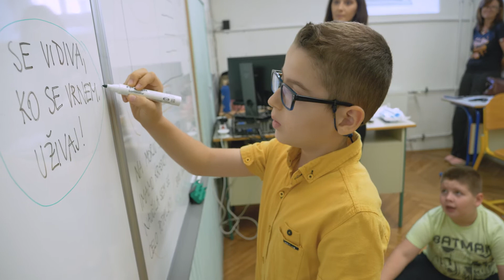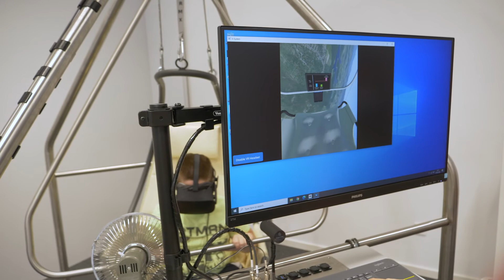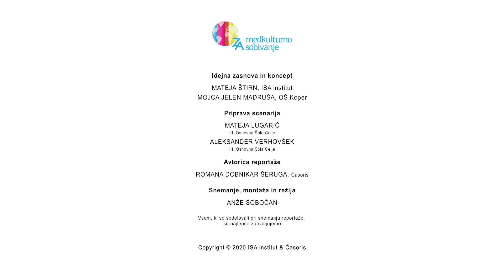🌞Tudi med počitnicami se lahko družimo in pilimo znanje slovenščine - III. osnovna šola Celje🌞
Na III. osnovno šolo Celje so se nekatere učenke in učenci vrnili teden dni pred začetkom šole. In to z navdušenjem!

Saj ni res? Pa je!

Čeprav jim je bilo na počitnicah lepo, so proti koncu že začeli pogrešati sošolce. Poleg tega so jim na šoli pripravili zares zanimiv teden počitniških dejavnosti, na katerih so združili koristno z zabavnim. Otroci priseljencev so vsak dan uživali v novi dogodivščini, hkrati pa spoznavali mesto, v katerem živijo, in pilili svoje znanje slovenščine.

Zadnji teden avgusta se je pod vodstvom učiteljice in multiplikatorke programa SIMS Mateje Lugarič družilo 12 otrok tujcev iz Kosova in Bosne in Hercegovine. Pri znanju slovenščine pomaga, če se je ne učijo samo v šolskih klopeh, ampak tudi v telovadnici, na igrišču, pa tudi izven šole. »Na ta način se lahko prek doživetja preizkusijo v vsakdanjih situacijah,« pojasnjuje Mateja Lugarič.

Na III. osnovni šoli Celje so že četrto leto zapored organizirali prostočasne dejavnosti za učence priseljence, in to dveh terminih: takoj po koncu šole, konec junija ali v začetku julija, in konec avgusta.

»Poletje je zelo lep in prijeten čas, še posebej za otroke, ker se lahko takrat sprostijo, zaživijo in so skupaj s prijatelji,« meni Aleksander Verstovšek, ravnatelj III. osnovne šole Celje.

Aktivnosti so pestre in raznolike, od ogledov in sprehodov do različnih delavnic (npr. kuharskih, ustvarjalnih, literarnih). Otrokom tako ponujajo priložnost, da usmerjeno preživijo svoj čas in pridobijo tudi nova znanja in veščine.

Delavnice in aktivnosti potekajo na različnih lokacijah, tudi izven šole, otroci pa prek različnih doživetij med drugim izpopolnjujejo tudi svoje znanje slovenščine.

Počitniške aktivnosti so priložnost, da se seznanijo s kulturnimi in naravnimi znamenitosti ter se lotijo tudi novih izzivov. Letos so med prvimi obiskali Tehno park Celje, kjer so preizkusili virtualna očala, in stopili tja, kamor si morda sicer ne bi upali ali ne bi dobili priložnosti.

Otrokom so prostočasne aktivnosti všeč, saj jim takrat ni dolgčas, ob njih se zabavajo in družijo z vrstniki in vrstnicami.

Na III. osnovni šoli Celje se v času prostočasnih aktivnosti igrajo tudi Bingo z igrami.

Kako? Z otroki se pogovorijo, kako preživljajo prosti čas s prijatelji. Z bingo lista z igrami preberejo oziroma si pogledajo aktivnosti oziroma igre. Otroci z barvico obkrožijo npr. 8 iger, ki jih poznajo. Učitelj nato žreba igre, učenci pa izžrebano igro, ki so jo prej obkrožili, tudi pobarvajo. Zmaga tisti, ki ima prvi pobarvane vse obkrožene igre.

V skupini lahko otroci predstavijo in preizkusijo še kakšno igro, ki je drugi ne poznajo.
Idejna zasnova in koncept:
Mateja Štirn, ISA institut
Mojca Jelen Madruša, OŠ Koper

Priprava scenarija:
Mateja Lugarič in Aleksander Verhovšek, III. osnovna šola Celje

Avtorica: Romana Dobnikar Šeruga
Snemalec, montažer in režiser: Anže Sobočan

Prispevke v seriji ZaMedkulturnoSobivanje Časoris pripravlja v okviru projekta »Izzivi medkulturnega sobivanja«, ki ga sofinancirata Republika Slovenija in Evropska unija iz Evropskega socialnega sklada.